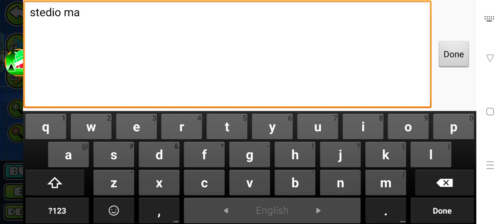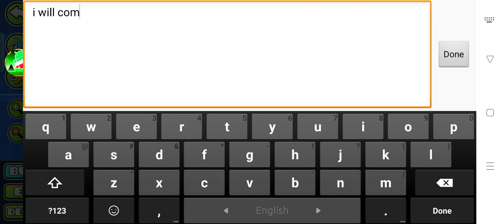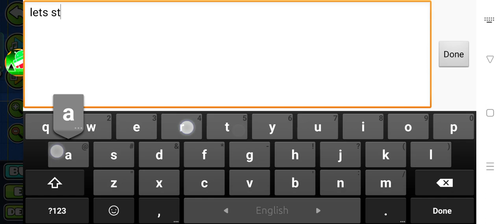part 2 geometry dash but i quit part 3 is comeing out soon